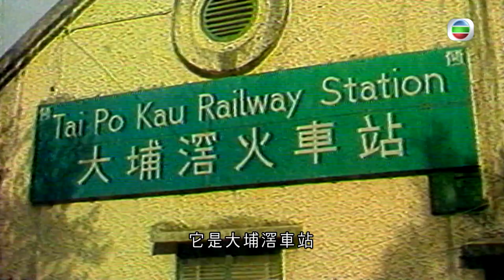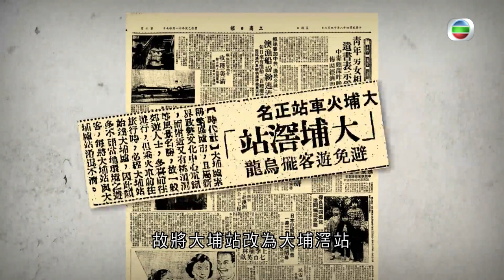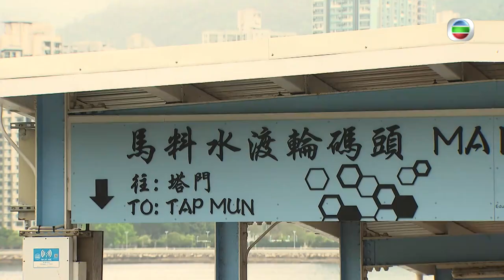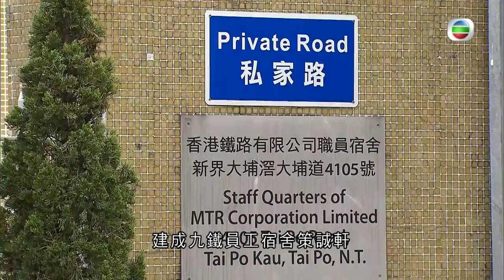TVB探古尋源｜消失的大埔滘車站｜ 無綫新聞 TVB News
探古尋源 - 消失的大埔滘車站
現時香港鐵路網只有大埔墟站，沒有大埔站。原來在九廣鐵路(英段)通車時已經有大埔及大埔墟車站。大埔車站能夠接駁渡輪，而則大埔墟車站則直達墟巿。為免乘客誤會，當局將大埔車站易名為大埔滘車站。直至馬料水車站和碼頭啟用，大埔滘車站慢慢被淘汰，並建成住宅。今集來了解一下已消失的大埔滘車站。